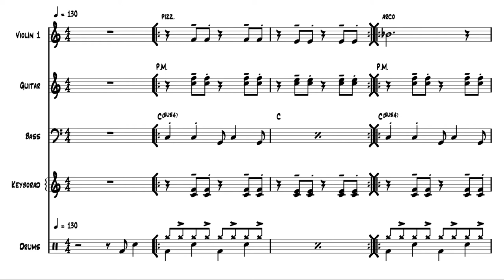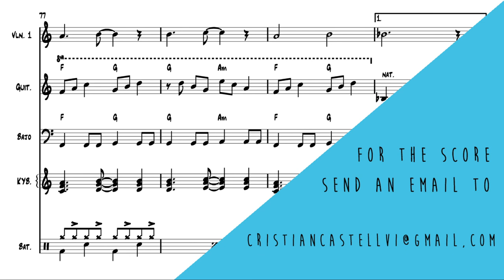Material Girl Accompaniment - (Violin, Guitar, Bass, Piano & Drums sheet music)